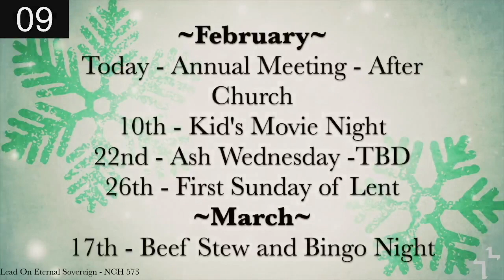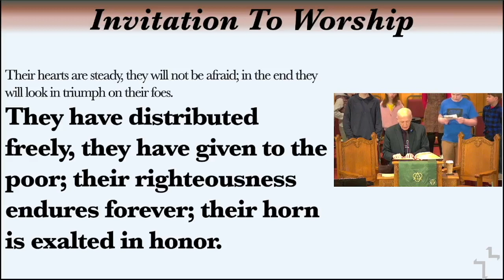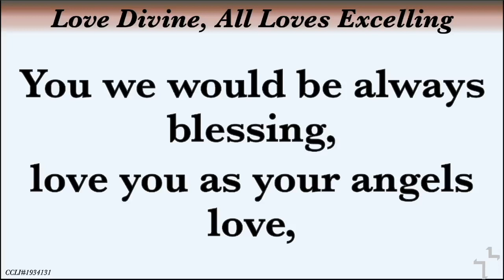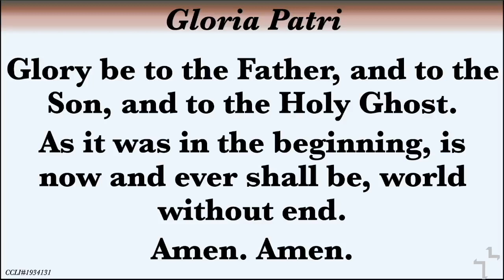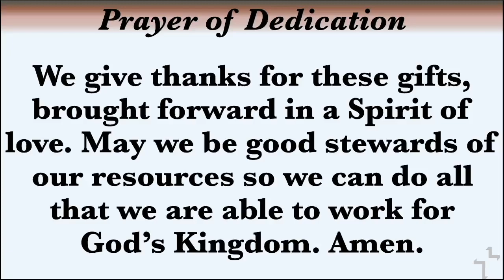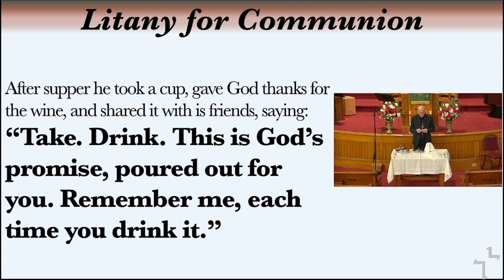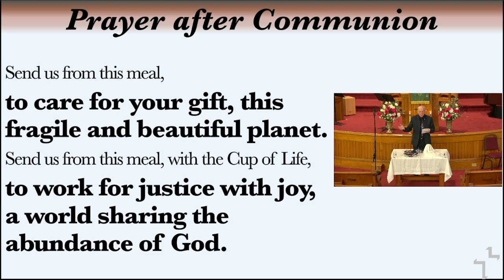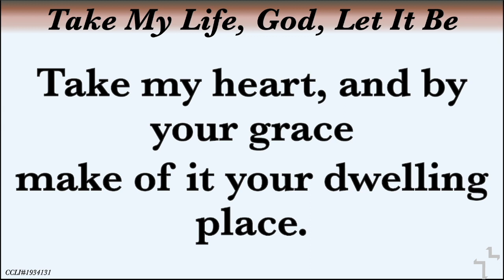Sunday Service & Communion “You are the Salt of the Earth” 2/5/2023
Sunday Service & Communion
“You are the Salt of the Earth”
Rev. Stephen Beals
2/5/2023
00:00 Prelude, Announcements, and Welcome
00:56 “Child of Love” Puddle Jumpers
02:50 Invitation to Worship
04:06 “Love Divine, All Loves Excelling” Hymn
07:16 Opening Prayer, Words of Grace, The Lord’s Prayer & Gloria Patri
09:38 “Great Are You Lord” Puddle Jumpers
14:30 Children’s Message
18:17 Offering, Doxology & Prayer of Dedication
19:38 Request for Joys and Concerns, Prayer & Prayer Response
22:25 Sermon: “You are the Salt of the Earth” – 1Corinthians 2: 1-16, Matthew 5: 13-20
39:35 Communion
42:47 “Take My Life, God, Let it Be” Hymn
44:31 Musical Benediction & Three-Fold Amen
46:46 Postlude